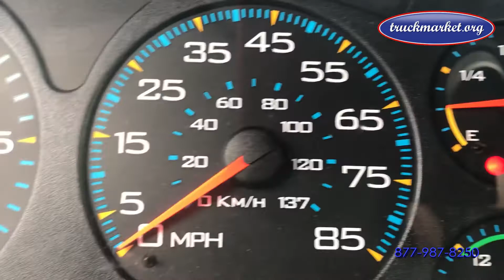2003 INTERNATIONAL 7600 Rollback Truck for sale